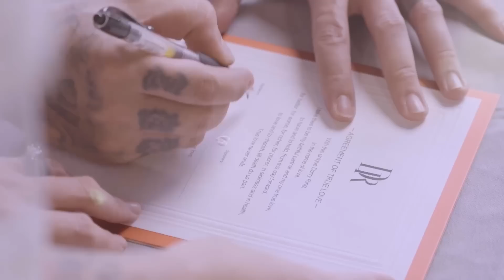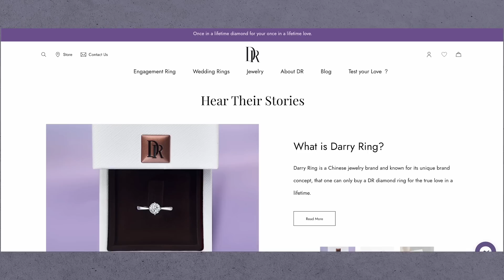12年後，我被求婚了！【戀愛Q&A】7歲峰哥當主持人！大談我們的戀愛史與感情觀～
我誠心祈願：
願看到這支影片的你們，都能被愛包圍，幸福滿滿❤️
Darry Ring - Once in a lifetime diamond

一直以來，很多人都敲碗我們夫妻倆的戀愛史，
現在終於我們的【戀愛Q&A】來啦！❤️
其實，我們的愛情不算太轟動，也不算太特別；
我們甚至連求婚，婚紗照，鑽戒，婚禮，華人傳統接新娘儀式等等...
這些都沒有。

當初我們經濟並不好，又剛好剛要創業，
所以我們都選擇把錢用在開店上。
反正只要能一輩子和這個人在一起，
所有的儀式，都可以不要。

沒想到12年後的今天，
我們已經有了一直以來夢寐以求的紋身店；
已經有了一個超貼心的可愛小寶貝；
生活不算太富裕，但至少不愁吃不愁穿～
一家人健康平安的...
一切，我們都非常滿足了🙏

怎料這一天，我們竟然還有機會彌補當年的一些小遺憾。
穿上美麗的婚紗...還讓我老公對我求婚～哈哈~
謝謝廠商Darry Ring,
讓我們的愛情，又添加了多一份寶貴的回憶❤️

“不管你問多少次，我都會說：“我願意”...